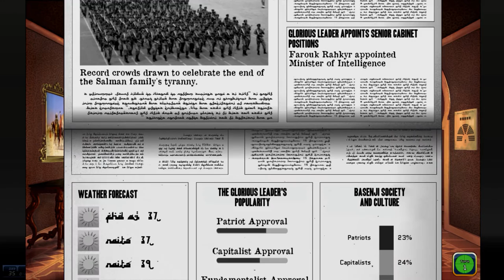Rogue State | #1: "La República Popular de Basenji"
Bienvenidos a la nueva serie del canal con "Rogue State", un "Rogue State" o Estado Canalla es una denominación entregada por los EEUU a países principalmente del Medio Oriente y musulmánes con Gobiernos Monárquicos o Dictatoriales y que tienen pocas o nulas relaciones con ellos.
En este encabezaremos a una nación ficticia que se encuentra saliendo de una Revolución Popular que derroco a su antiguo gobernante e instaurá un Gobierno Provisional con el objetivo de restaurár la nación.

Título: Rogue State
Desarrollador: LRDGames, Inc.
Editor: Black Shell Media
Fecha de lanzamiento: Octubre 2015